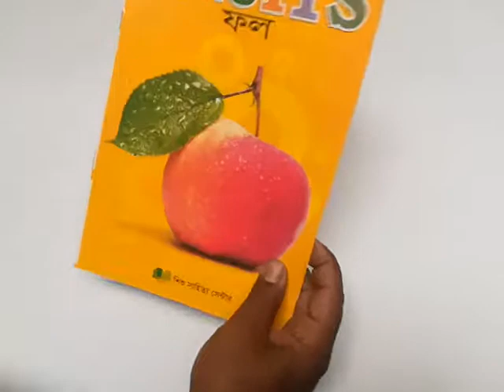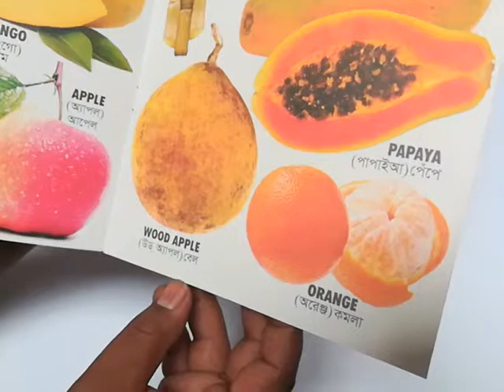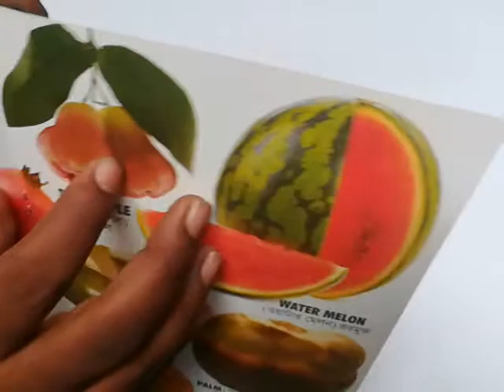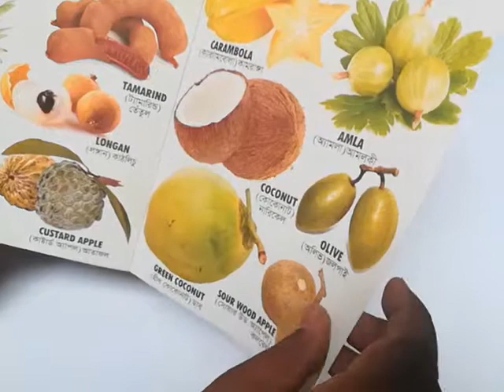ফল ।। Fruit - শিশু শিক্ষা -৩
ভিডিও দেখে ফলের পরিচিতি । বাচ্চা দেখেই বেশী শিখে ।